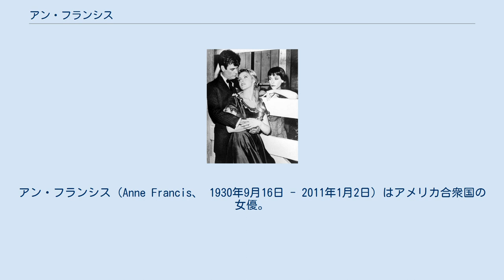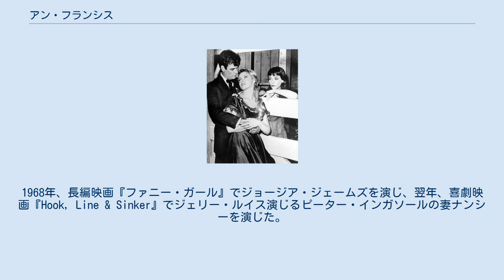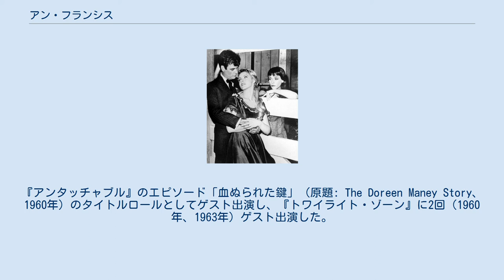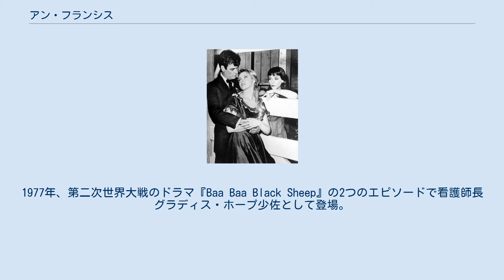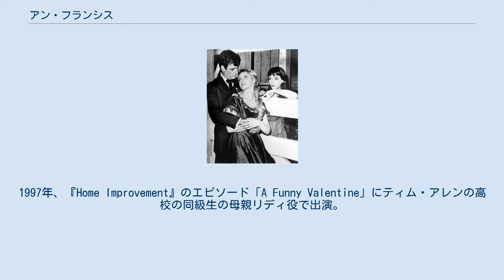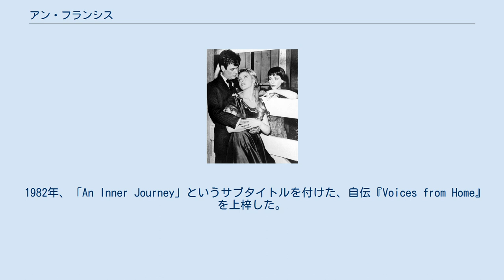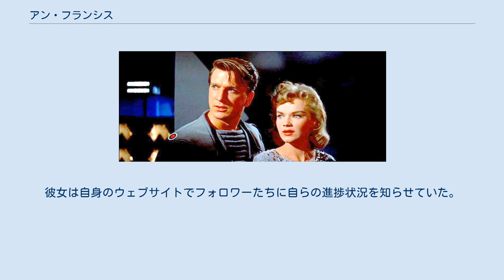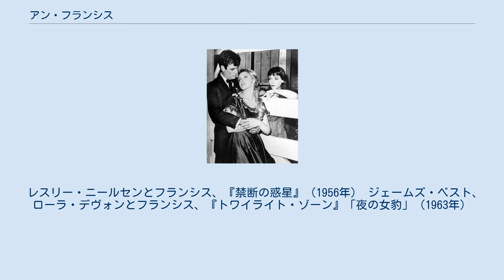アン・フランシス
アン・フランシス（Anne Francis、 1930年9月16日 - 2011年1月2日）はアメリカ合衆国の女優。
SF映画『禁断の惑星』（1956年）のアルティラ役と、テレビドラマ『ハニーにおまかせ』（1965–1966年）の主人公である女性探偵ハニー・ウェスト役で知られている。
ハニー役でゴールデングローブ賞を受賞し、エミー賞にノミネートされた。
 1925年と1930年の両親の結婚登録と国勢調査の記録により、彼女が（フランシスではなく）アン・マーヴァックとして生まれたとする誤った情報源に反し、両親の名前がフィリップ・ウォード・フランシス（1900–1974年）とエディス・フランシス（旧姓アルバートソン、1901–1995年）であることが確認できる。
フランシスは1930年にニューヨーク州オシニングで生まれた。
 当時は世界恐慌でアメリカの経済が悪化していたため、家族を助けるために5歳からモデルとして活動し、11歳でブロードウェイで女優としてデビューした。
 1947年、『This Time for Keeps』で銀幕デビューを果たす。
『So Young, So Bad』（1950年）、『奥様は芳紀十七才』（1954年）、『日本人の勲章』で助演した後、『暴力教室』（1955年）で初主演を射止めた。
彼女の最も知られる役は、オスカーにノミネートされた古典SF映画『禁断の惑星』（1956年）のアルティラである。
 『Girl of the Night』（1960年）でヒロインの挑発的な高級コールガールを演じ、1965年、ウィリアム・コンラッド監督のネオ・フィルム・ノワール『Brainstorm』で主演。
1968年、長編映画『ファニー・ガール』でジョージア・ジェームズを演じ、翌年、喜劇映画『Hook, Line & Sinker』でジェリー・ルイス演じるピーター・インガソールの妻ナンシーを演じた。
また、1969年の冒険映画『黄金の銃弾』で主演のバート・レイノルズと共演した。
 彼女の身体的特徴として、ブロンドの髪、印象的な青い目、下唇のすぐ右にあるホクロが挙げられる。
ホクロについては出演作の脚本の1つで言及されてすらあった。
 フランシスはテレビで成功を収め、1960年代、1970年代、1980年代と、頻繁にゲストスターとして出演した。
CBSの西部劇ドラマ『ローハイド』の1959年のエピソードに出演。
『アンタッチャブル』のエピソード「血ぬられた鍵」（原題: The Doreen Maney Story、1960年）のタイトルロールとしてゲスト出演し、『トワイライト・ゾーン』に2回（1960年、1963年）ゲスト出演した。
また、『アルフレッド・ヒッチコック・プレゼンツ』に2回、『ザ・アルフレッド・ヒッチコック・アワー』に3回出演した。
『ルート66』にも、1961年の2つのエピソードに異なる役で出演している。
 1962年、1944年の同名映画『我が道を往く』に基づくジーン・ケリー主演のテレビドラマ『わが道を行く』にゲスト出演。
1964年、『ザ・レポーター』に2回ゲスト出演。
同年、『0011ナポレオン・ソロ』に同一の役で2回に亘りゲスト出演した。
西部劇ドラマ『バージニアン』に2度（1964年、1970年）ゲスト出演。
 1965年、フランシスは愛車コブラを駆り、ペットとしてオセロットを飼うセクシーな私立探偵ハニー・ウェストとしてキャスティングされた。
このキャラクターは先ずABCのテレビドラマ『バークにまかせろ』で紹介され、その後1シーズン全30回続いた連続テレビドラマ『ハニーにおまかせ』としてスピンオフされた。
その名声は実際の放映期間よりも遥かに長く続いた。
1967年、『逃亡者』、『インベーダー』のエピソード「つかの間の勝利」にゲスト出演。
『スパイ大作戦』1969年のエピソード「盗まれた化学式」にジリアン・コルビー役で出演。
 1971年、『パパ大好き』最終シーズンの初めに、スコットランドのシシアンブリッジの領主ファーガス・マクベイン・ダグラスと結婚して、王族として彼の故郷に戻るボウリング場のウェイトレス、テリ・ダウリングを演じた（フレッド・マクマレイは、スティーヴ・ダ...